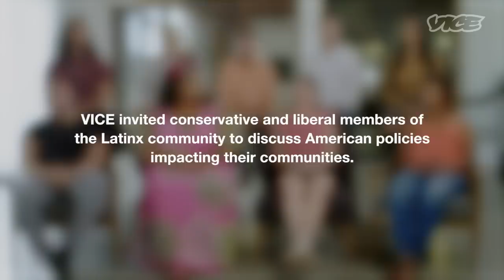Latino Conservatives Debate Liberals on the Wall, Amnesty, and Political Polarization (Part 2/2)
Part 2 of our sit-down between liberal and conservative members of the Latinx community duking it out at the VICE Miami office.

What does it mean to be Latinx? Who voted for Trump, and why? How are his policies affecting the community? What should be done about the crisis at the border, should there be a wall? What does the American Dream look like for Latinx individuals?

00:13 - Trump's Border Wall
02:41 - Undocumented Immigration & Asylum Seekers
06:37 - Amnesty for illegal immigrants already in the US
08:06 - Family Separation: Is family separation at the border immoral?
11:41 - Crisis in Venezuela and refugees
13:10 - What is the American dream for the Latinx community?
14:40 - Divisiveness & Polarization: Can we find common ground?
17:19 - The Political System
18:23 - Who would vote for Trump again in 2020? Why?
19:10 - Welfare & Corporate Handouts
19:48 - Modern Day Colonialism
20:45 - The 2020 Election
21:28 - What does it mean to be Latinx?